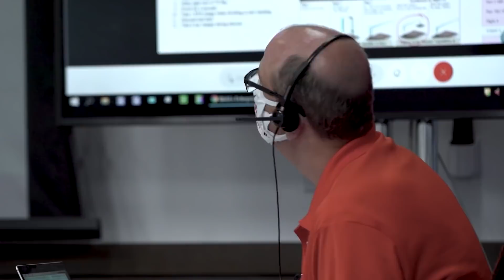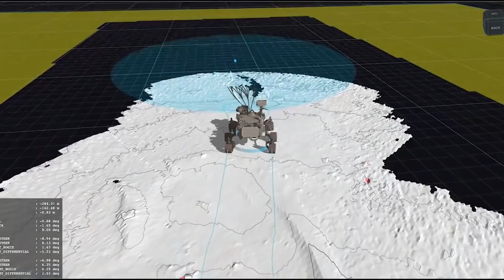NASA’s Perseverance Mars Rover Milestones – 2021 Year in Review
What has NASA's Perseverance rover accomplished since landing on the surface of Mars in February 2021? Surface Operations Mission Manager Jessica Samuels reflects on a year filled with groundbreaking discoveries at Jezero Crater and counts up the rover's achievements:

● More than 1.8 miles (2.9 kilometers) driven
● A new record for the longest drive in a Martian day
● Six samples and counting of Martian rock and atmosphere that could eventually be brought to Earth for further study
● More than 50 gigabytes of science data
● More than 100,000 images returned, including two "selfies"
● 18 flights by NASA's Ingenuity Mars Helicopter, which hitched a ride and coordinates flights with the Perseverance rover

Samuels also explains the next phase of Perseverance’s mission: to explore the delta that formed in Jezero Crater billions of years ago from sediment that an ancient river carried into the lake that once existed in the crater.

A key objective for Perseverance's mission on Mars is astrobiology, including the search for signs of ancient microbial life. The rover is characterizing the planet's geology and past climate and paving the way for human exploration of the Red Planet. Perseverance is the first mission to collect and cache Martian rock and regolith (broken rock and dust).

Credit: NASA/JPL-Caltech/MSSS, NASA/JPL-Caltech